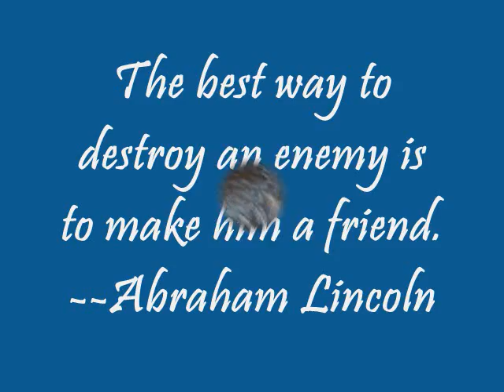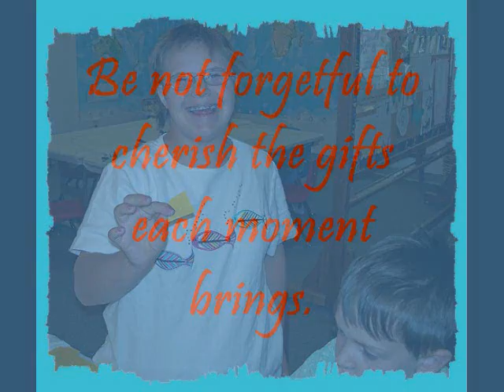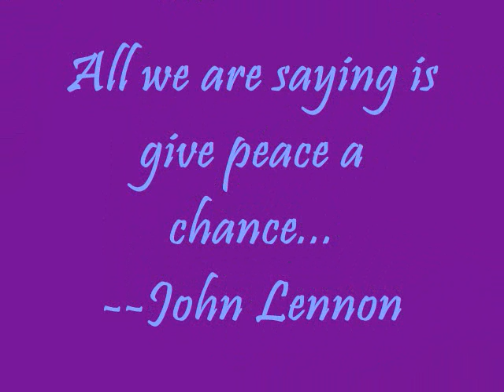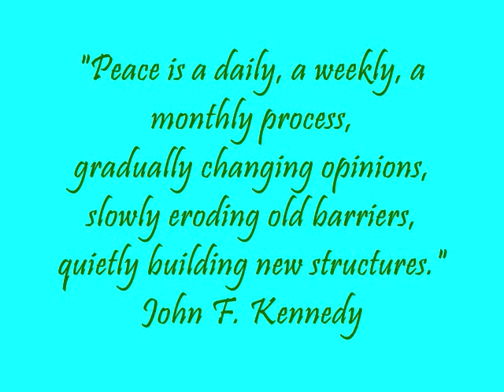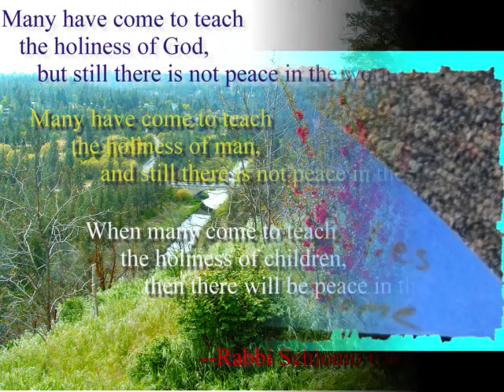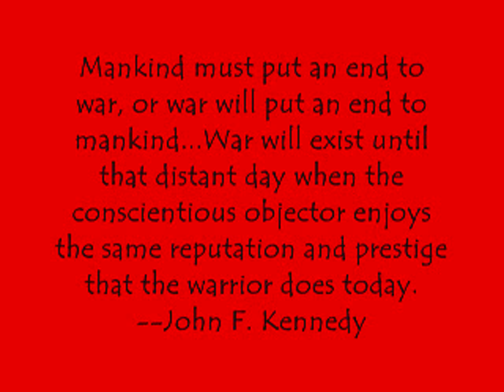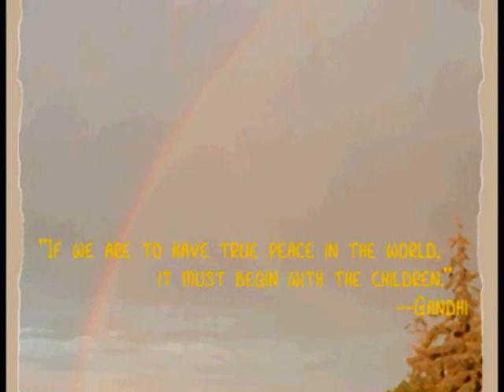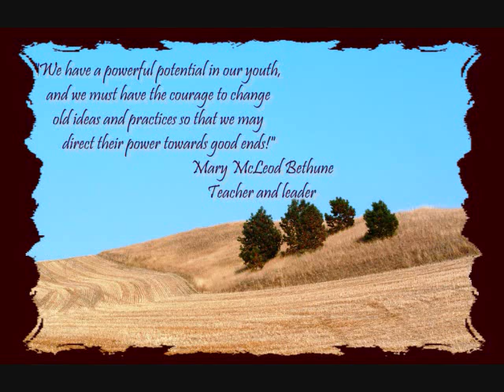Kid's Peace Art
Children's Peace drawings and paintings that were done for the '11 Celebrations of Peace' Sept. 11, through Sept. 21, 2008 for One Peace Many Paths